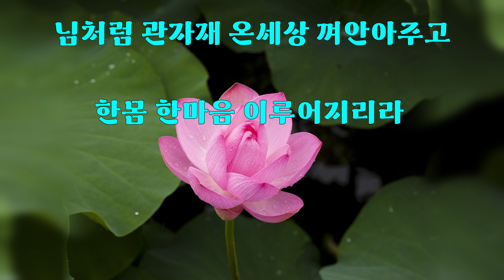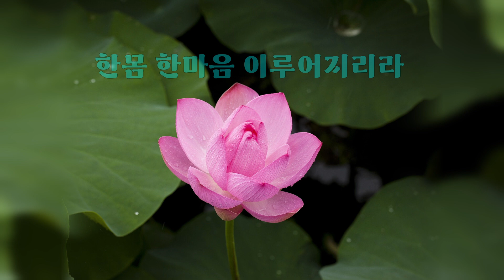찬불가 천의눈천의손 정율스님 가사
천의 손. 천의 눈. 정율스님

내가 두손을 따스히 내밀면
나의 두손은 천개의 손이 되리라
내가 두눈을 크게 멀리 뜨면은
나의 두눈은 천개의 눈이 되리라

천수천안 내가 천의 손 천의 눈으로
님처럼 관세음 온누리 보살펴주고
님처럼 관자재 온세상 껴안아주고
한몸 한마음 이루어지리라

내가 두손을 다정히 내밀면
내가 두눈을 밝게 활짝 뜨면은

한몸 한마음 이루어 지리라